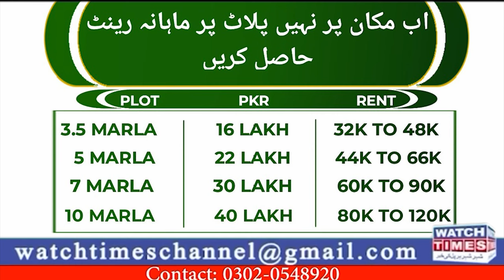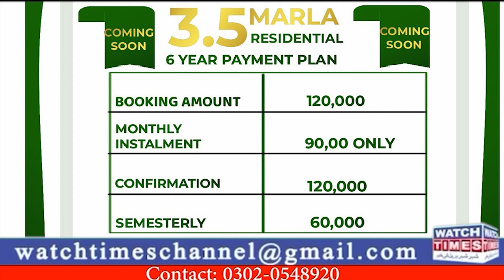Al Safa Group Fraud | Future Vision Premium Tech One Tech Mag Ventures Review | Smart Group Scam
Al Safa Group Fraud Future Vision Premium Tech One Tech Mag Ventures Review Smart Group Scam Update Malik Touqeer Shaheen Hafiz Shahzad Khattak Looting the innocent people in the shape of property Premium Tech Group Tayyab Khan One Tech Group Zubair Hanif Future Vision Rao Zubair Ihsan Ghani Mag Ventures Syed Mohsin Sultan Shah Rana Fiaz Fraud Story
Facebook Watchtimes